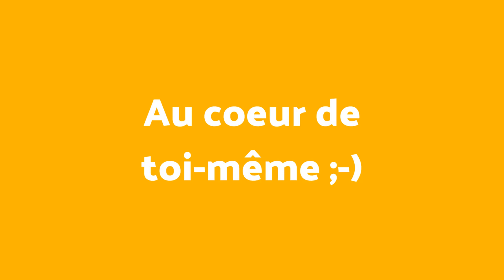Interview Pascale Michelon - Le Monde Magique des Atypiques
L’éclairage des neurosciences sur les cerveaux HPI et hypersensibles : pour vivre sereinement son potentiel

En quoi le cerveau d’un HPI est-il différent des autres ? Et qu’en est-il de celui d’une personne hypersensible ?
Et comment ces différences impactent leur quotidien ? Quels sont les avantages et les inconvénients ?
Nous plongerons ensemble dans les neurosciences pour explorer ces cerveaux pas comme les autres et mettre en avant leurs besoins particuliers. Nous discuterons également de pistes utiles pour mieux se vivre quand la différence devient souffrance.